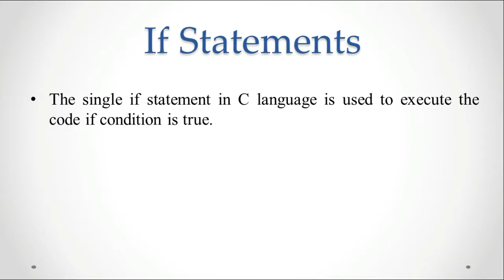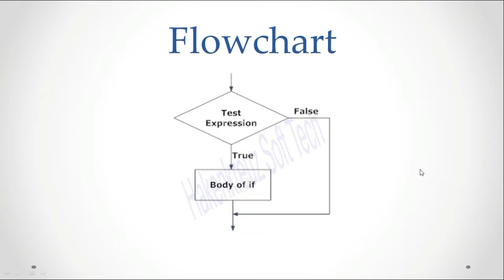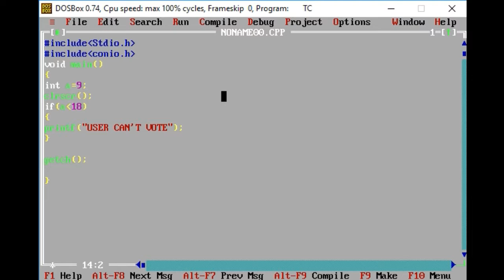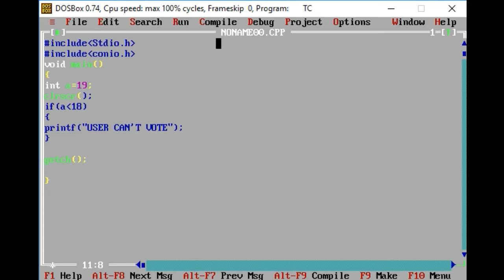if Statements in C Programming Explained in Hindi/Urdu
Friends,
Is Video Tutorial me humne  if Statements in C Programming topic ko Cover kiya h  ..
Keep Studying  ...